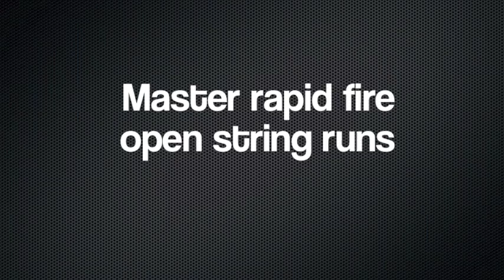Skype Guitar Lessons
Here is a little show reel demonstrating some of the guitar styles I teach via Skype.